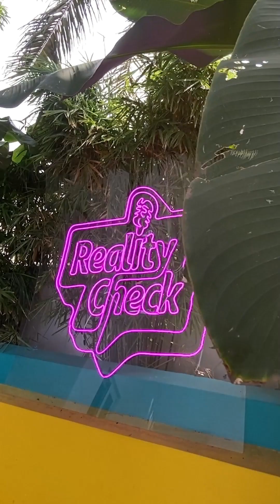𝐏𝐡𝐚𝐬𝐞 𝟐 𝐜𝐨𝐦𝐦𝐞𝐧𝐜𝐞𝐬! || Star Creators Africa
🌟Phase 2 commences!🌟

Our interns’ dedication and hard work have paved the way for an exciting new chapter. It’s time for the next leg of our internship adventure!

Stay glued to your phones as we release the teamwork, skills, accomplishments, and aspirations shown by our interns✨🎉

Follow us on all socials @starcreatorsafrica